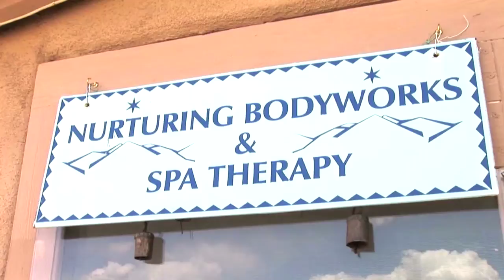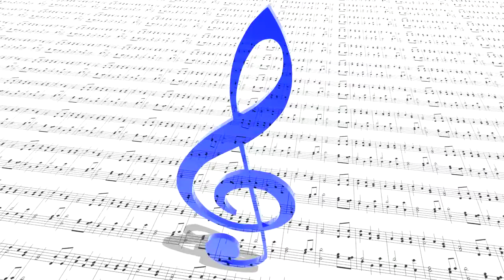Sage Waters Massage of Taos New Mexico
Enjoy a relaxing and healing massage with Lee Hester of Sage Waters Massage in Taos Mew Mexico.